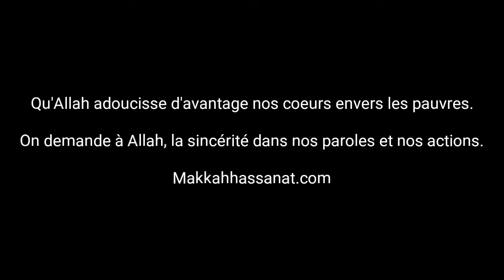Ensemble nous l'avons fait | Mon puits au Yémen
Macha Allah! Vous avez enlevé une grande épine des pieds de ces villageois et facilité énormément à nos soeurs.

Qu’Allah continue d’adoucir nos coeurs envers les plus pauvres et qu’on soit sincère dans nos paroles et nos actions.

Tout est dit en vidéo ⤵